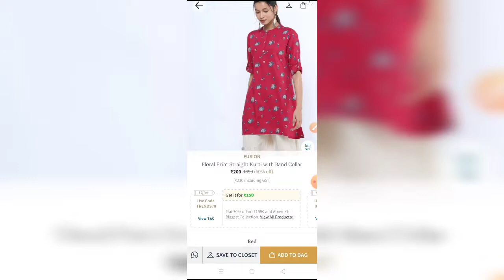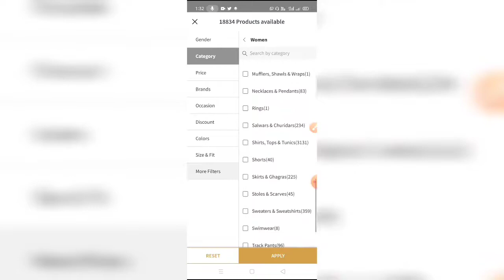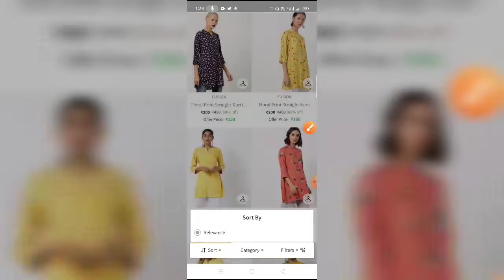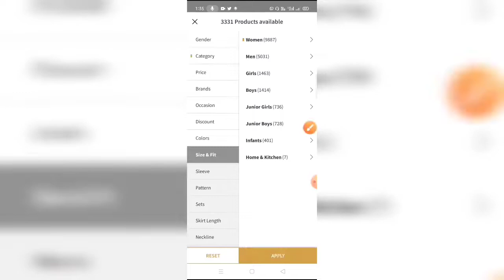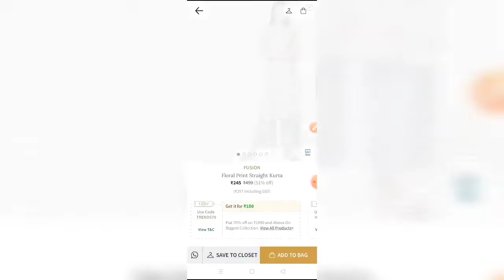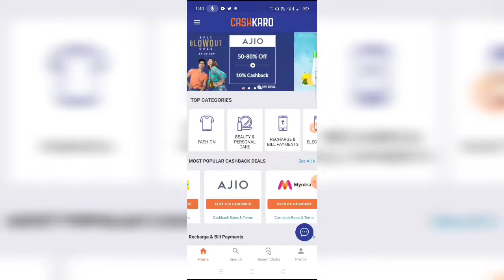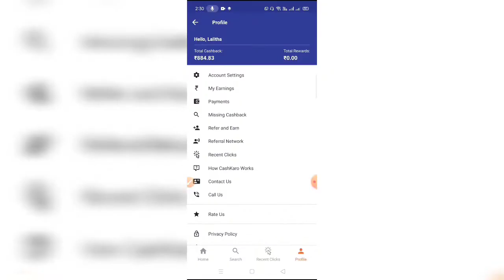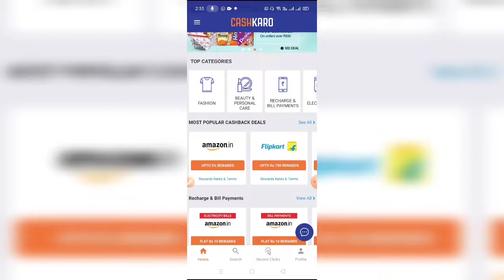How to purchase Ajio products at low cost????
I'm on Instagram as @meelalithaprasad. Install the app to follow my photos and videos.